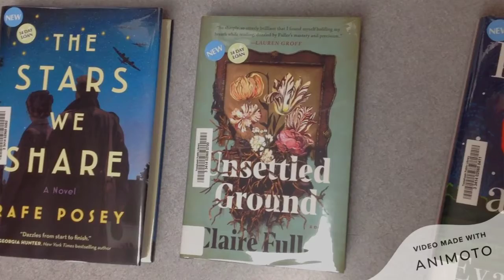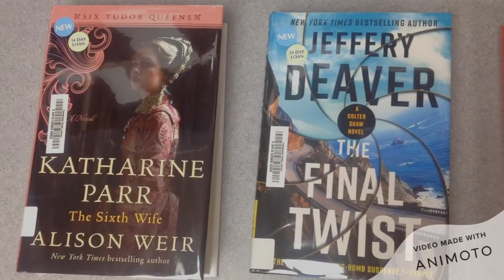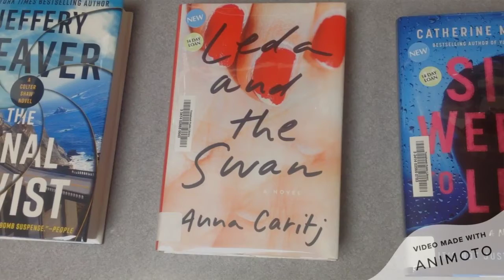New Fiction Late May 2021